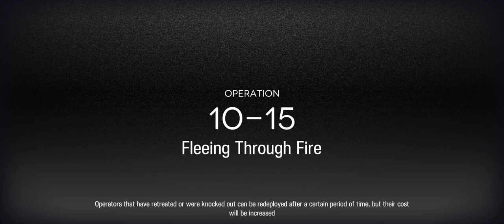[Arknights] 10-15 Walkthrough